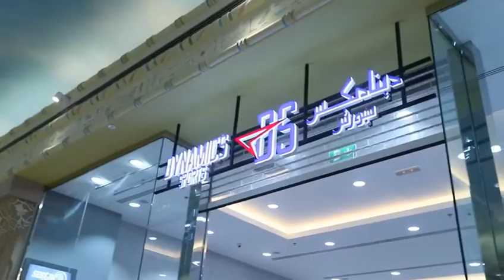Sports Shop Design|AUJAN INTERIORS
Interiors of a sports shop should be equally aspirational. We curated ideas and elements keeping this concept in mind and that finally resulted in to this dream project.